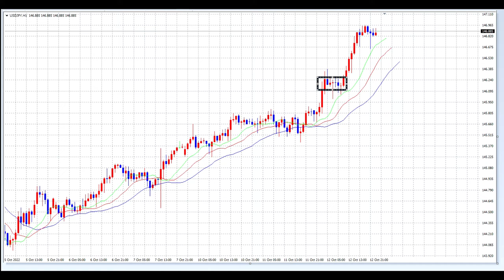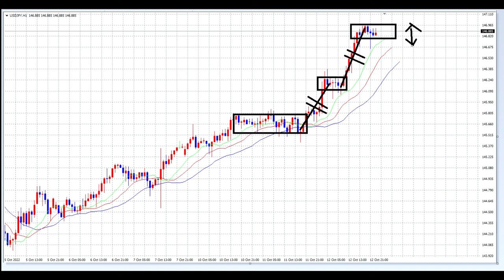【FX】昨日は経済指標で一気に１円進みました。